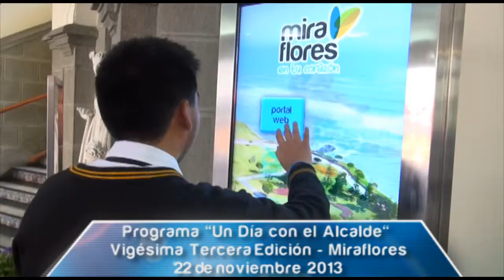Programa Un Día con el Alcalde Vigésima Tercera Edición